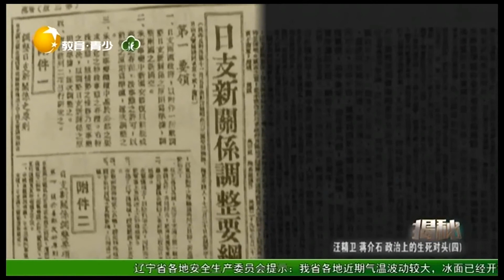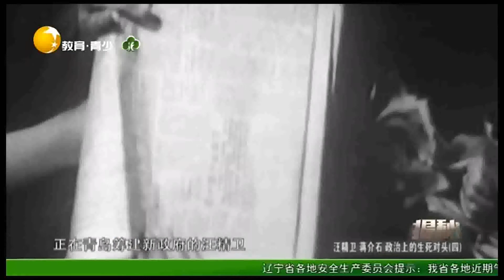杜月笙助高宗武陶希圣逃离，“汪日”密约公开丨揭秘